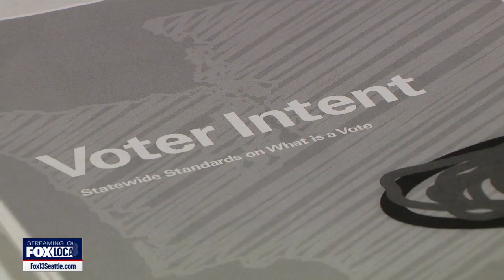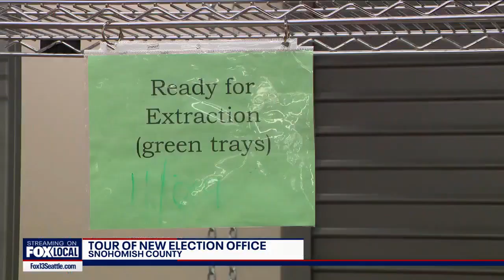Snohomish County launches new election office | FOX 13 Seattle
More than half a million ballots are on their way to voters in Snohomish County, and the task of counting all of those ballots will now be undertaken at a brand-new elections office in Everett.